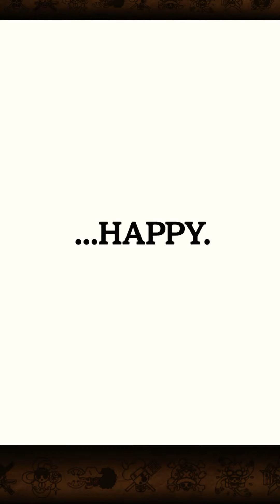OPTC | Kizuna is Over... Let’s Talk One Piece History Campaign Part 2 First Impressions + New Units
This is the end of the Co Op Kizuna and I didn’t do much on the account of me being on vacation but I did do a handful, getting my hands on Kizuna Moria dupes, Ace Marco dupes, and one Sanji Zoro. This is the beginning of the new CP9 event which is live as I speak. I will make a team covering the content later.